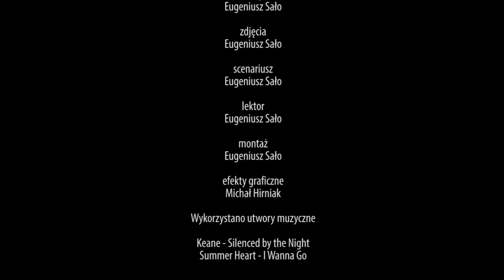„Osobisty Lwów Ludwika M.”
W ramach 3. PNFP „Pod Wysokim Zamkiem” odbyło się spotkanie z jednym z najwybitniejszych polskich reżyserów, urodzonym we Lwowie Januszem Majewskim.